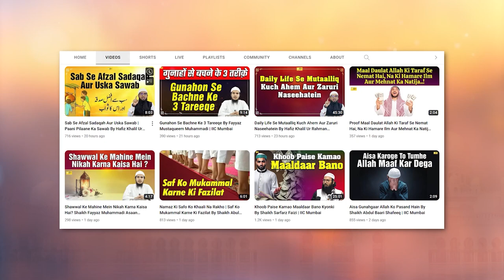Apne Imaan Ko Badhane Ki Fikr Karo ! By Shaikh Fakhruddin Salafi IIC Mumbai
Bank Account Details:
ILM FOUNDATION
ICICI Bank
Savings account
IFSC CODE-ICIC0001028